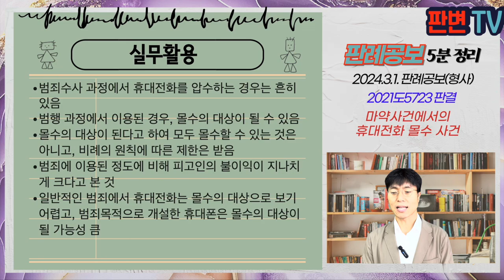마약 사건에서의 휴대폰 몰수 사건 [24.3.1.자 판례공보(형사)]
마약 사건에서의 휴대폰 몰수 사건
별 2개

2024.1.4. 선고 2021도5723 판결
마약류관리에관한법률위반(향정) 등

파기환송

피고인은 대마 수수, 흡연, 필로폰 숫, 투약과 관련하여 유죄판결을 받음
피고인은 이 사건 휴대폰을 통해 판매상과 문자와 통화를 함
이 사건 휴대폰은 이 사건 범죄사실의 범행일시, 장소 특정을 위해 문자메시지와 통화내역 확인을 위해 압수된 것
원심은 피고인에 대하여 이 사건 휴대폰을 몰수한다고 선고함

마약범죄에서 매수과정에서 사용된 휴대폰을 몰수할 수 있는지
몰수판결에 있어 비례의 원칙이 적용되는지

범죄행위에 제공한 물건은 범죄행위의 수행에 실질적으로 기여하였다고 인정되는 물건까지 포함
몰수는 임의적인 것이어서 법원의 재량에 맡겨져 있으나, 비례의 원칙에 따른 제한을 받음
몰수 대상 물건이 범죄 실행에 사용된 정도와 범위, 물건의 실질적 가치와 상관성, 동종 범죄를 실행할 위험성 유무 등을 고려하여야 함
이 사건 휴대폰은 여러 사정상 피고인에게 미치는 불이익의 정도가 지나치게 큰 편이어서 비례의 원칙상 몰수가 제한되는 경우에 해당함

실무활용
범죄수사 과정에서 휴대전화를 압수하는 경우는 흔히 있음
범행 과정에서 이용된 경우, 몰수의 대상이 될 수 있음
몰수의 대상이 된다고 하여 모두 몰수할 수 있는 것은 아니고, 비례의 원칙에 따른 제한은 받음
범죄에 이용된 정도에 비해 피고인의 불이익이 지나치게 크다고 본 것
일반적인 범죄에서 휴대전화는 몰수의 대상으로 보기 어렵고, 범죄목적으로 개설한 휴대폰은 몰수의 대상이 될 가능성 큼